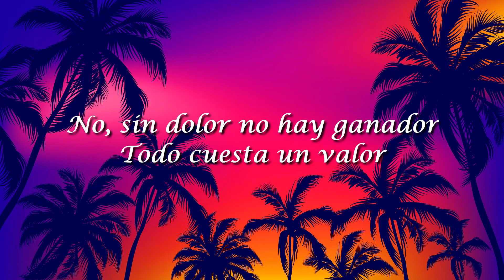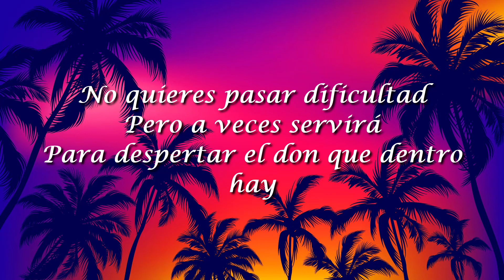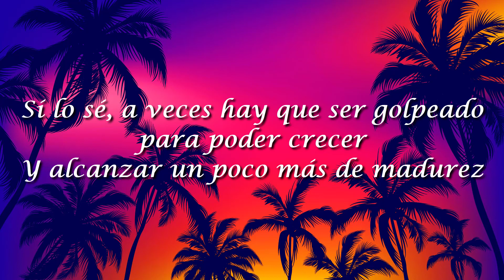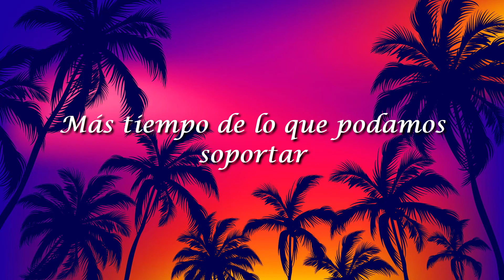Lilly Goodman, Sin Dolor(Letra/Lyrics)